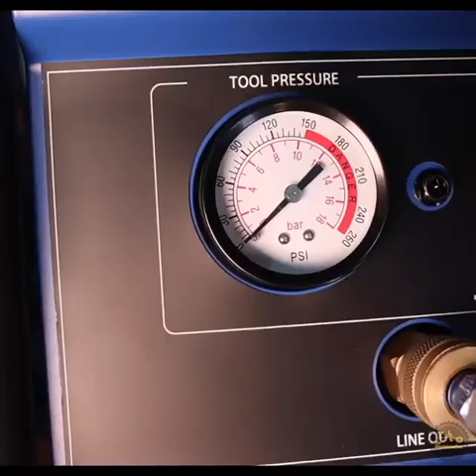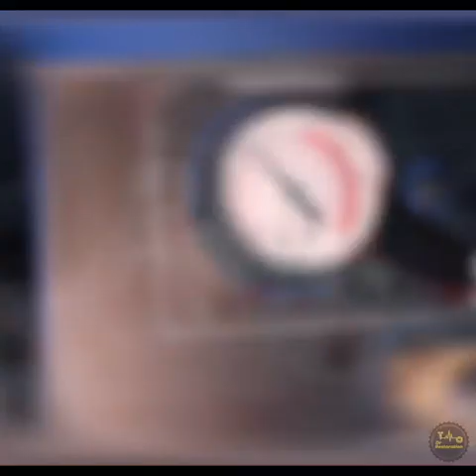Mini Gun Restoration